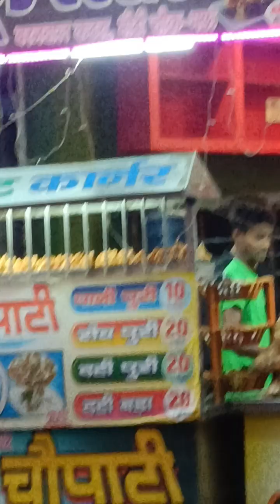mera ब्लाग # पूरा देखना